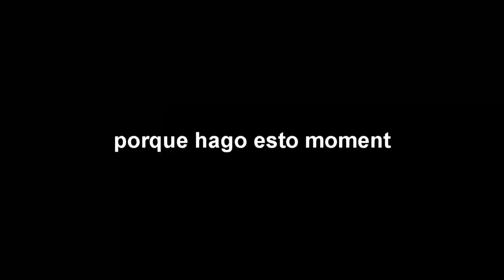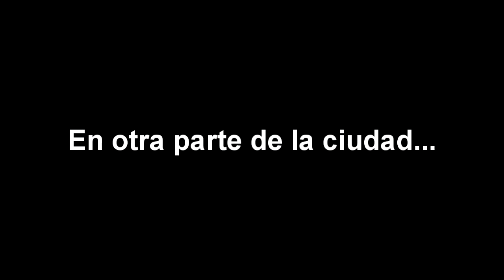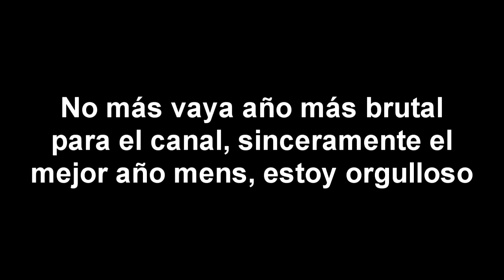El Ultimo Relleno del Año - Cruce Navideño [Ft. Tacos de Canadá & Teil]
Esta madre fue SUPER RUSHEADA con tal de quitarme la flojera después del descanso para despejarme y tener más ideas (algo que hago de vez en cuando), para la proxima hago uno de estos con tiempo. Solo tuve 3 días para hacer esta madre, el tiempo limite me tenia ahorcado pero igual si fue divertido trabajar en este relleno aun con todo y la presión por subirlo antes del 2023. Gracias a mi buen compa el Teil por sugerir estar en el relleno, me ahorraste un buen dolor de cabeza bro xdddddd y tambien al tacos porque aparece!1!1!1!1 Igualmente, tengan un buen 31 de Diciembre y pasenla bien! Nos vemos en enero bros

creo que tengo que volver a acreditar a Waterflame por la song de la outro, algo que me veo en la obligación de hacer porque es tremendo artista, recomendadisimo. Ah si, tambien acreditar a Honkish por ese remix de Endless que se escucha en medio del video